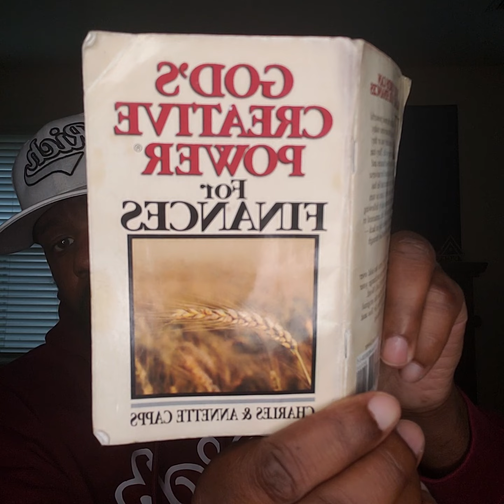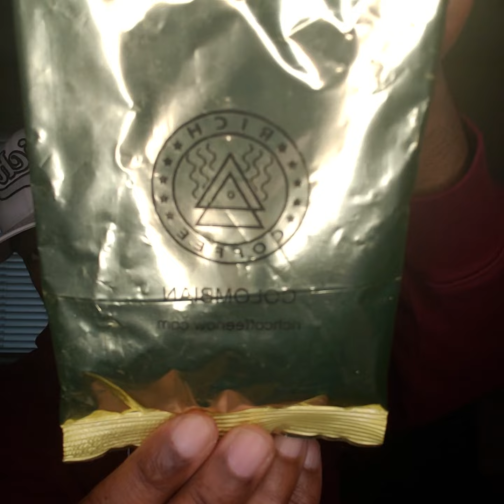God's Creative Power For Finances by: Charles & Annette Capps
A reading from "GOD'S CREATIVE POWER  For FINANCES" by Charles & Annette Capps. Part 1.
The truth about why you're struggling with your finances. Investments and businesses. You can't seem to get ahead and you're looking for answers, well this book has helped I and my family in so many ways.  Be blessed and watch GOD move. I'm look to hear your testimony..🙏🏽🙏🏽🙏🏽